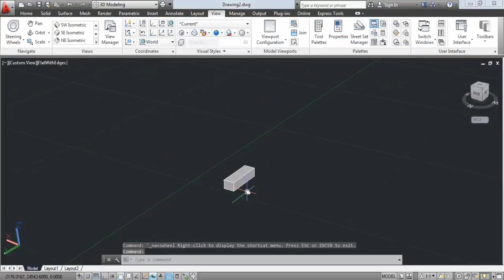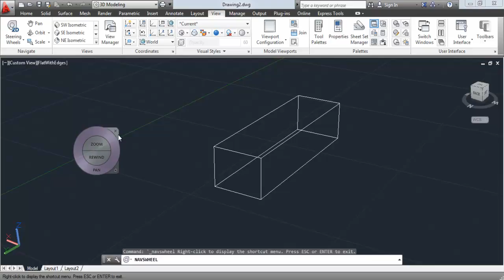A 9 7 Navigation